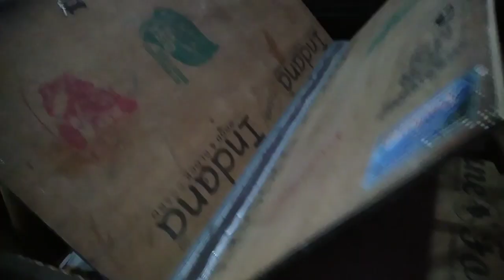हालत इतनी खराब हो गई है | 🤕 जैसे खेतों में काम करने वालों की होती है 🌾Surmila Rawat Uttarakhandi